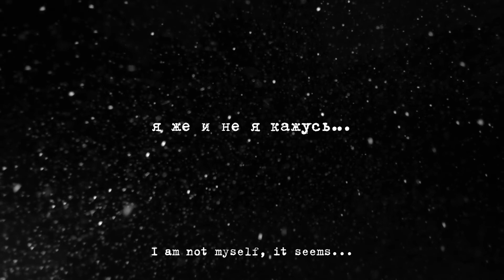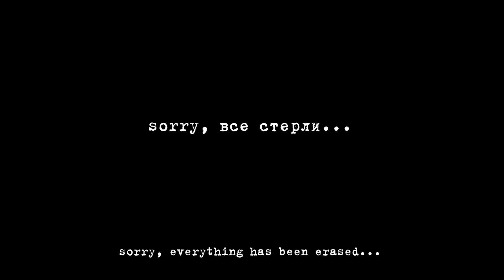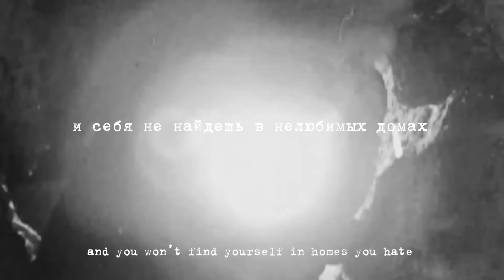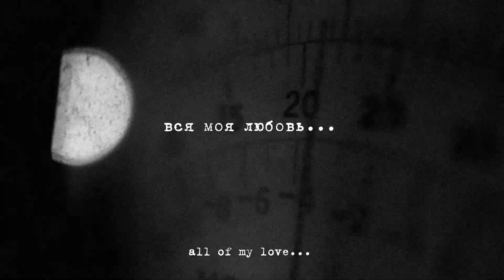Vsya Moya Lubov - Karaoke